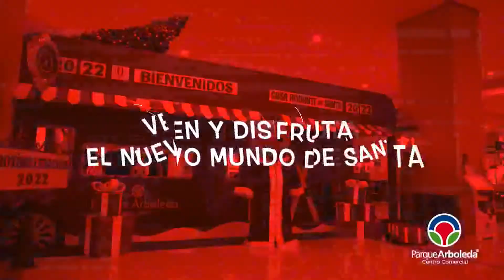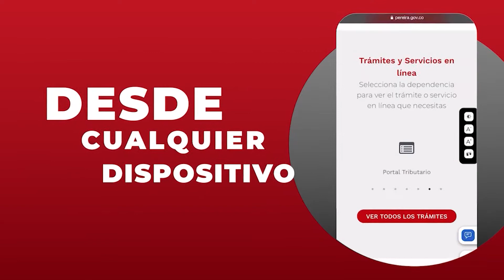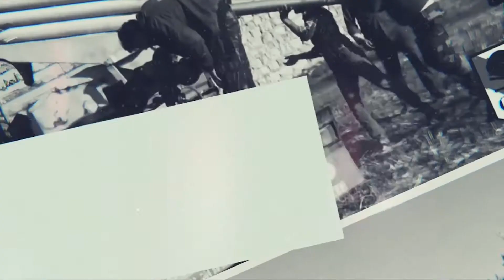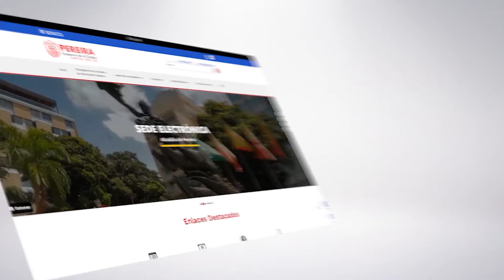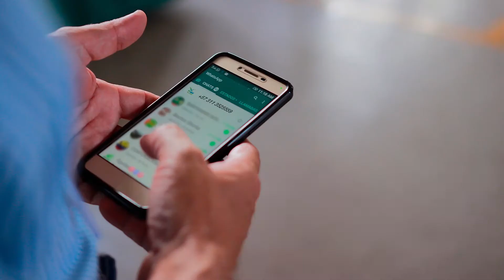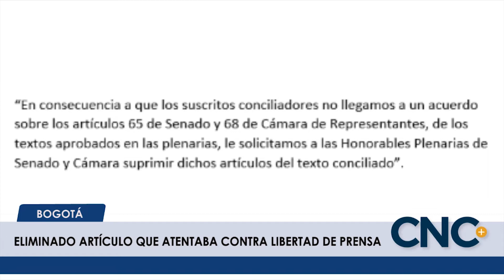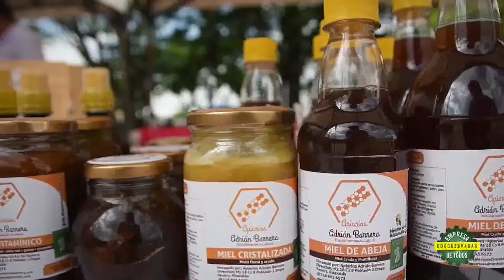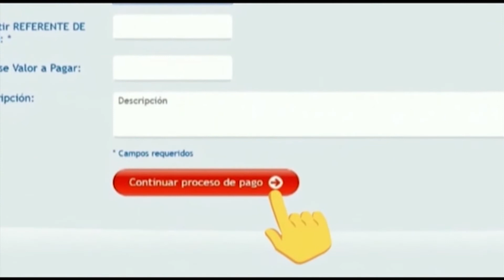Emisión CNC Noticias Pereira - Jueves 16 de Diciembre 2021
Entérese de los hechos más importantes de Risaralda y el EjeCafetero en nuestro compendio informativo para hoy 16 de Diciembre de 2021.